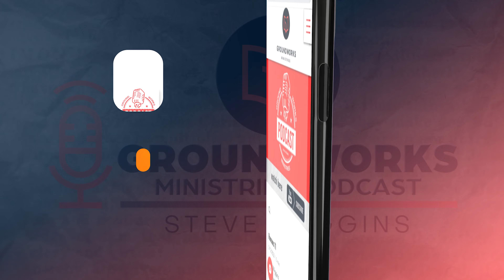Exodus 5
Steve Wiggins of GroundworksMinistries.com is sharing a devotional from the Old Testament book of Exodus, Chapter Five.